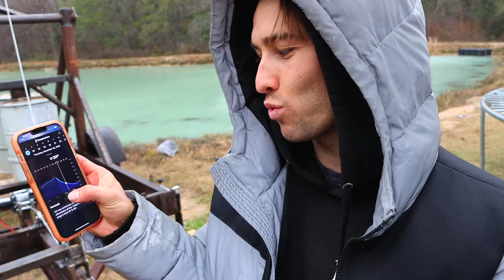What went wrong??? | Human Catapult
Yo Doods!  Human Catapult finale! ￼, So we built the human catapult in 5 days from the idea to launch and this is the day we actually launch it! We do the final steps of assembly as well  as a test launch! Things we’re looking great! Then Corey and I launch  each other off the catapult. Corey pulls his off flawlessly but On my launch I turn my head at the last second and burst my eardrum when I impact the water, I get knocked unconscious, then pop up out of the water, super dizzy, but you only live once and we live through this enjoy ￼